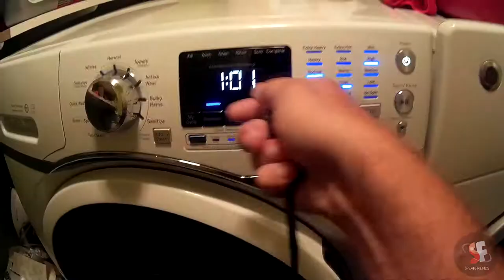CAN'T FIND MY AMP! ( panic sets in )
A little humor for your day.  :)